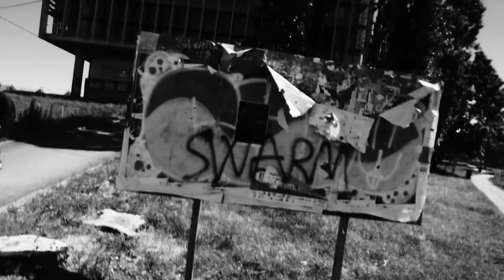SWARM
Aggressive rap x industrial music = SWARM